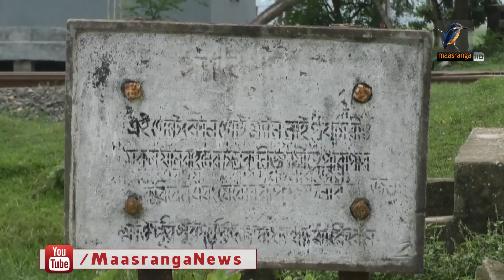রেল ক্রসিং-এ কেন এত দুর্ঘটনা ? | Rail Accident | Maasranga News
2 Bir Uttam Ziaur Rahman Road (New Airport Road)